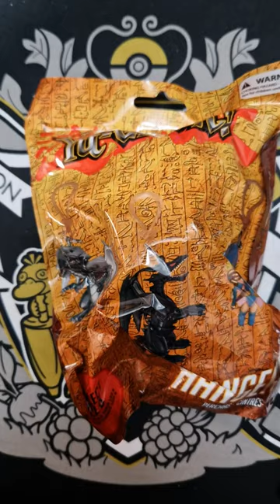YuGiOh Hanger Blind Bag